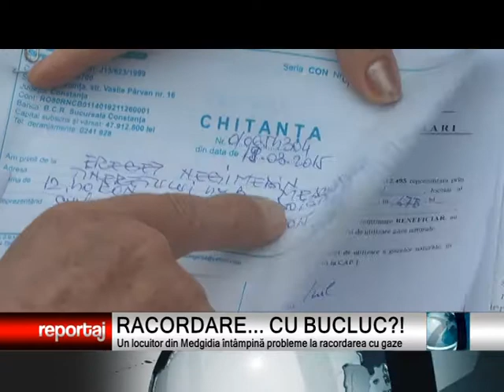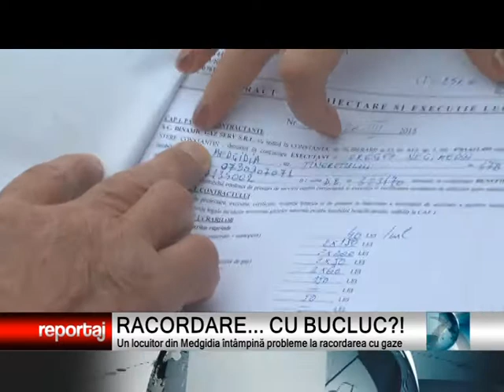RACORDARE CU BUCLUC